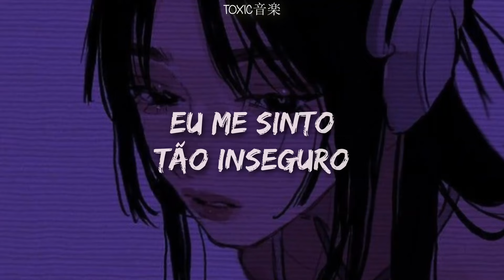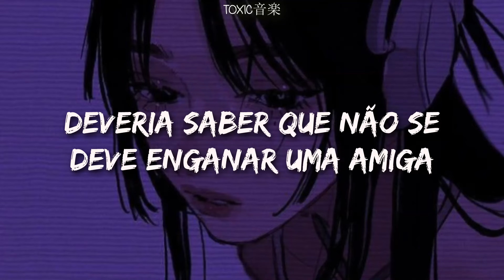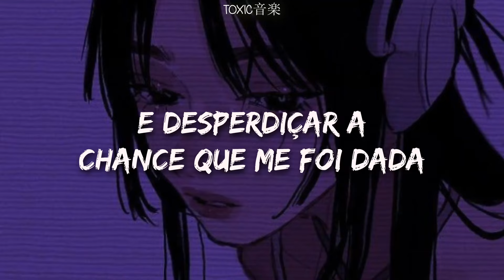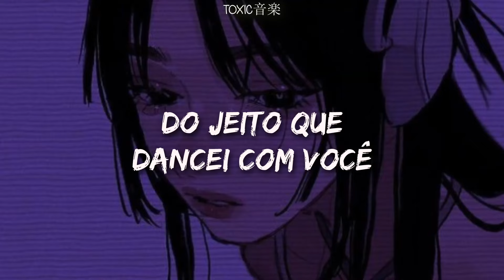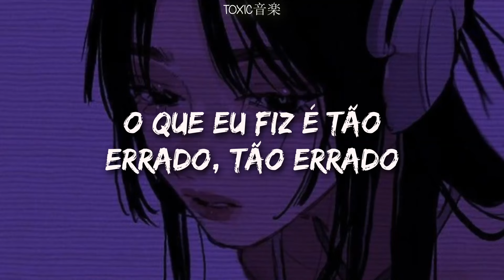musica de 1984 que todo mundo conhece | Toxic音楽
♫:..｡♡ﾟ♫:..｡♡ﾟ♫:..｡♡ﾟ♫:..｡♡ﾟ

Oi toxiczinho, tudo bem? =^-^= Você conhece já meus canais? ♡

📝 Letra:

Oh

And waste the chance that I've been given
So I'm never gonna dance again
The way I danced with you, oh, oh

And waste this chance that I've been given
The way I danced with you, oh

We'd hurt each other with the things we'd want to say

Please, stay!

Oh, oh

(Now that you're gone) now that you're gone
(Now that you're gone) what I did's so wrong, so wrong

Oh, oh
Oh, oh
Oh, oh
Oh, oh
Oh, oh
Oh